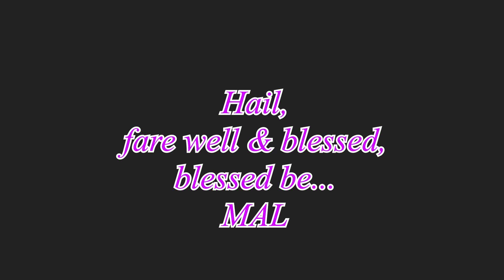ARIES: SHARE SHAME CONFIDENTLY FOR RECONCILIATION WITH DIPLOMATIC HEALING:5 CARD DRAW 6/2023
This video is for ARIES Sun, Moon, Rising & Venus signs for New Moon in GEMINI -  V/C -  CANCER 6/18/2023 - Full Moon in CAPRICORN 7/3/2023. These are general reads focused on what you "NEED" to cast for, intend, plant, embrace, build, attract, enhance. etc. this waxing moon cycle.

I am available for readings & spiritual counseling via Zoom (recordable),Facebook Messenger, or phone.

WORDS OF GRACE FROM A PROFESSIONAL WITCH BY MARK ANGELO LYONS:

Caroline Myss Archetype Cards:

Magickal Spellcards  by Lucy Cavendish:

The Mythic Tarot by Juliet Sharman-Burke: